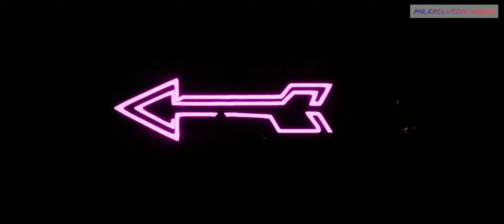PUBG promo video || Mr.Exclusive Harry